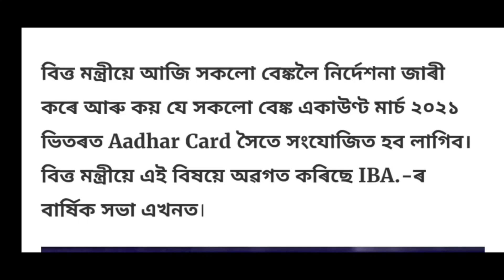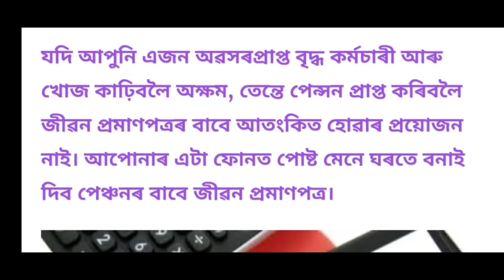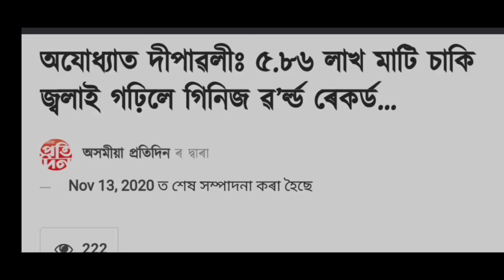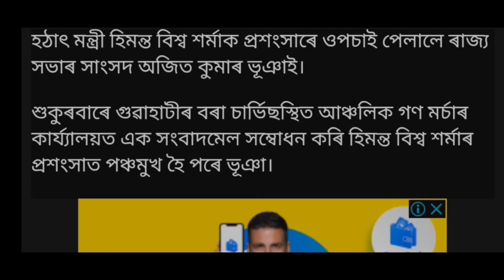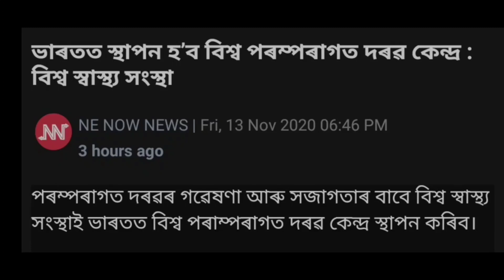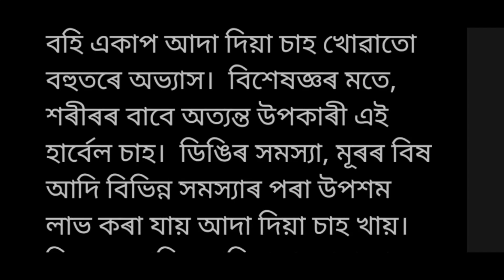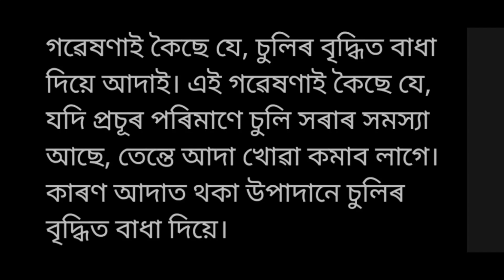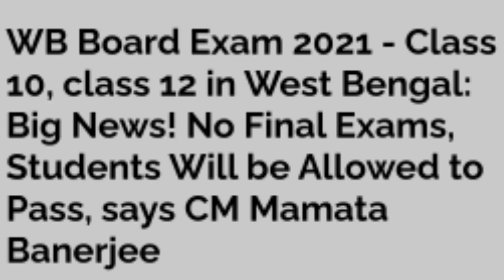Big News/Class 10 -12 Exam Cancelled/Diwali Important News/Pensioners News/HSLC & HS Exams Cancel 🔥🔥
Copyright Act 1976, allowance is made for x"fair usex"for purposes such as criticism, comment, news, reporting, teaching, scholarship, and research fair use is a use permitted by copyright statue that might otherwise be infringing. non- profit educational or personal use tips the balance in favour of fair use.

Mintu Assam Technical
🙏 ধন্যবাদ 🙏